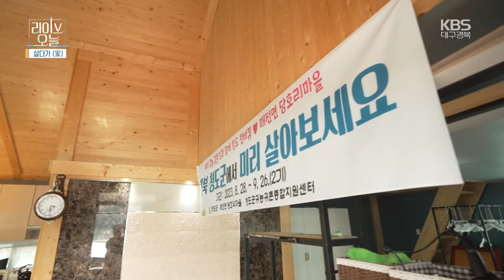[라이브오늘_살다가] 경북 청도 당호리마을 1부 | KBS대구 230920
살러온 남자와 살러온 여자가

8번째로 살러간 마을은 청도 당호리마을!
3가구 4명의 참가자가 한 달 살아보기를 하고 있는데.
그곳에서 표나리 리포터 뺨칠 정도로 입담 좋은 한 참가자를 만났으니-
알고 보니 귀촌을 꿈꾸는 인터넷 개인방송 진행자(BJ)!
과연 그녀는 왜 대도시 부산에서 살다
아무 연고도 없는 시골로 살러온 걸까?
미스터리한 그녀가 귀촌을 결심하게 된 사연!
살러온 남자와 살러온 여자가 파헤쳐본다!

* '농촌에서 살아보기' 프로그램 혹은
청도 당호리마을 에 관심 있으신 분들은
귀농귀촌 종합플랫폼(그린대로)
홈페이지를 참고하시면 됩니다.

홈페이지 내에 마을 운영자 분들의
연락처가 기재되어 있습니다. ^^
각 마을로 문의하시기 바랍니다.